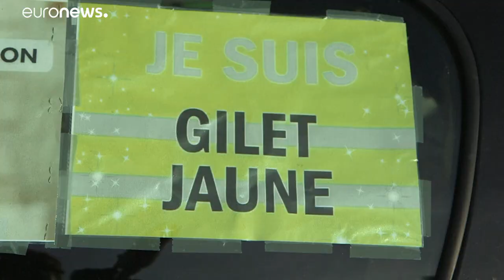Frankreich: Erneut gewalttätige Zusammenstöße bei Protesten der Gelbwesten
In ganz Frankreich sind erneut Anhänger der Gelbwesten-Bewegung auf die Straße gegangen. Dabei kam es zu gewalttätigen Zusammenstößen zwischen Polizei und Demonstranten.…